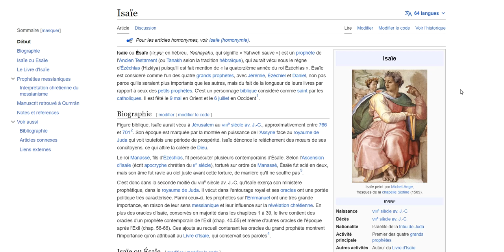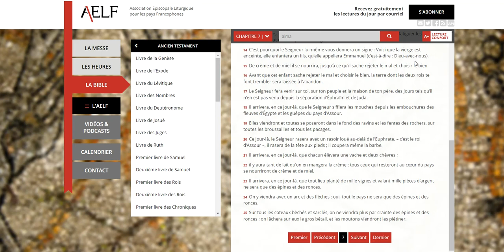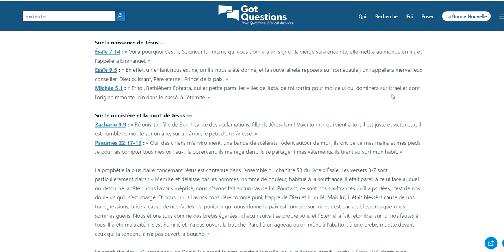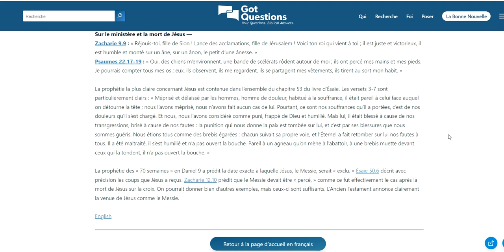Prédictions de l'Ancien Testament sur la naissance de Jésus Christ.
La fin des temps est une chaîne consacrée à l’avenir de la France et l'avenir du monde selon les prophéties.
Les prédictions de Saint Padre Pio, Marie Julie Jahenny, Nostradamus, Marthe Robin, Alois Irlmaier... annoncent le même scénario pour les années à venir : conflit au Moyen-Orient, krach boursier mondial, faillites bancaires, ruine des épargnants, appauvrissement général, guerre civile en France propagée aux pays voisins d'Europe, 3ème guerre mondiale, invasion de l'Europe par l'armée russe et l'empire islamique, venue miraculeuse d'un Grand Monarque - surnommé Henri V de la Croix - qui vaincra tous les ennemis de Jésus Christ et établira une monarchie de droit divin en France, puis en l'Europe. Sous son règne, nous vivrons une ère de paix merveilleuse et les hommes qui auront survécu aux révolutions, à la guerre, à l'avertissement et aux 3 jours des ténèbres, vivront très heureux.